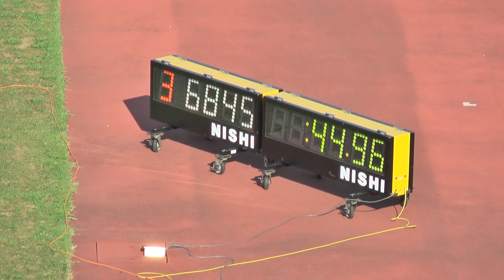H26 千葉県中学総体 男子4x100mR 7組 決勝タイムレース